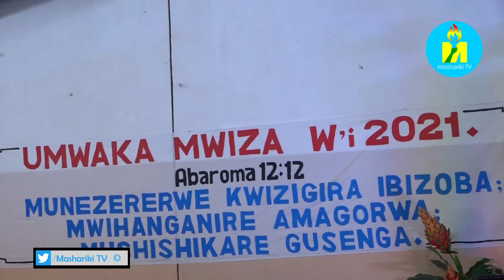Abagize ishirahamwe MAC barashimira Imana uko igikorwa c'amatora yo mu 2020 cagenze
Mu masengesho yabaye kuri uwu w'Imana mw'ishengero Emmanuel Kigobe, aho bita "Kwa Johnson" riri mu gisagara ca Bujumbura, Zone Gihosha, abagize ishirahamwe MAC hamwe n'abandi bari bitavye ayo masengesho barashimiye Imana uko igikorwa c'amatora yo mu 2020 cagenze